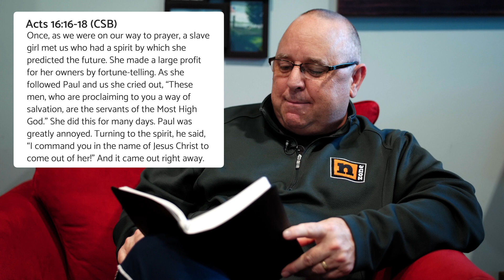What Is God Calling You To Do Today (Acts 16)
Read how Paul and Silas passed the time in jail and how it influenced those around them in Acts 16:16-34. Then consider, “What is God calling you to do today?”

What did you hear God saying to you today?

Are you looking for a place to worship and call home? Check out www. newlife.church for more information on who we are, when we meet and what we are all about.